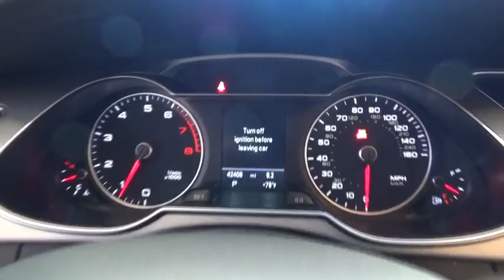2014 Audi allroad Walk-around used, Long Island, Huntington, East Northport, Plainview, NY AU6531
2014 Audi allroad Walk-Around
2014 Audi allroad Premium Plus - Stock#: AU6531 - VIN#: WA1UFAFL2EA164241

363 E. Jericho Turnpike

AUDI CERTIFIED with 100,000 MILE WARRANTY!!, ONE OWNER - CLEAN CARFAX, RECENT AUDI OF HUNTINGTON TRADE, BANG & OLUFSEN SOUND SYSTEM, and NO FEES EVER at AUDI of HUNTINGTON. Audi MMI Navigation Plus Package (Audi Parking System Plus w/Rearview Camera and HDD Navi w/Voice Control), Lighting Package (Audi Xenon Plus Lights w/LED DRLs & Taillights), Premium Plus Package (3-Step Heated Front Seats, 3-Zone Automatic Climate Control, Audi Advanced Key, Auto-Dimming Heated Exterior Mirrors, Auto-Dimming Interior Mirror w/Digital Compass, and Power Tailgate), ABS brakes, Audi Side Assist, Electronic Stability Control, Heated door mirrors, Illuminated entry, Low tire pressure warning, Power moonroof, Remote keyless entry, and Traction control. Thank you for considering one of our fine pre-owned automobiles. All of our pre-owned vehicles have been hand selected and pass an efficient 300 multi-point inspection. If it doesn't pass, it will not be offered for sale. Buy with confidence at Audi of Huntington; home of the Value-Price Guarantee.Please don't hesitate to give us a call! We value you as a customer and would love the chance to get you in this handsome 2014 Audi allroad. This great Audi is one of the most sought after used vehicles on the market because it NEVER lets owners down.We strive to provide excellence during every part of your experience, as our goal is to build long-lasting, meaningful relationships with every client across Long Island.